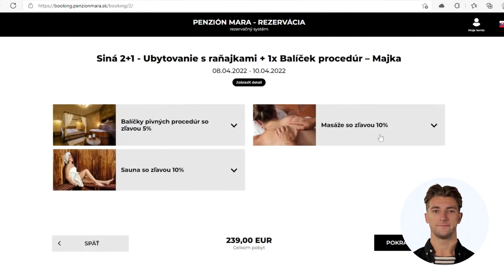Balíček pivných procedúr Tomáš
Vitajte v Maravare,
dnes vám predstavíme balíček pivných procedúr Tomáš.

Tomáš sa v Maravare stará o vaše pohodlie. Pôsobí na recepcii, aj ako obsluha v reštaurácii. Rád vyhovie vaším požiadavkám a vždy nájde najlepšie riešenie. To, čo môže byť vo väčšom hoteli prekážkou, u nás dokáže hravo zariadiť.

Tomáš je pôžitkár a preto si rád dopraje relax na úrovni. Obľubuje teplo, užíva si saunu a rašelinový zábal. S pivným kúpeľom je to to pravé uvoľnenie.

Balíček pivných procedúr Tomáš obsahuje:
- Aperitív - Pivovica.
- Predjedlo.
- Sauna.
- Pivný kúpeľ pre dve osoby.
- Rašelinový zábal.

Obed alebo večera - Jedlo nasleduje priamo po skončení procedúr. Dopoludnia končíte obedom, popoludní večerou.

Procedúry trvajú 120 minút + jedlo.
Počas procedúr máte neobmedzené pitie piva - Svetlá 11ka.
Maravar je rodinný penzión s exkluzívnym pivným wellness a mini pivovarom v srdci Liptova.